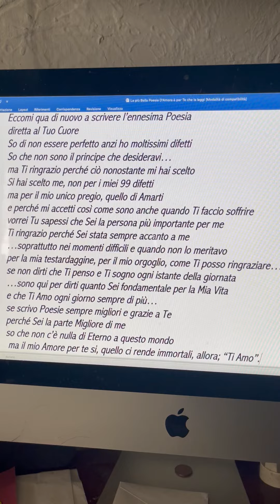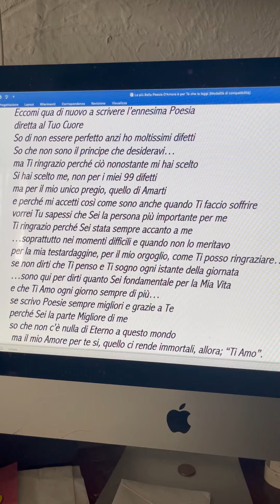...La più Bella Poesia D'Amore è per Te che al leggi...💞Poesia di Stefano Bersani Per Te Amore Mio